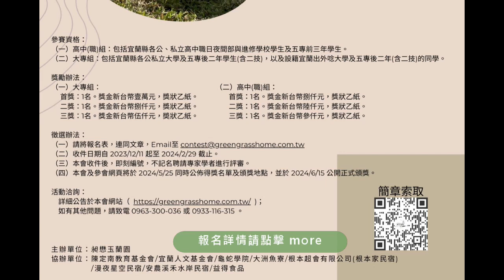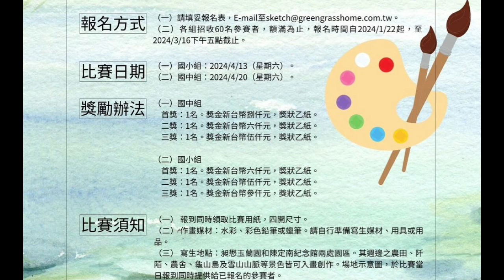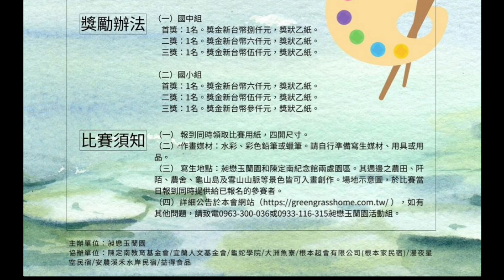2024 昶懋玉蘭園第一屆「看見宜蘭」寫生比賽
看見宜蘭：【認識鄉土、快樂成長、從宜蘭三星大洲出發】
​法國畫家米勒到巴比松村作畫，原本是要畫一幅控訴社會的「欠收」。他每天在稻田裡觀看農人耕作，也不斷地作畫。有一天傍晚，突然遠處教堂傳來了鐘聲，他看到農民摘下帽子低頭祈禱，這幅畫就是後來米勒著名的「晚禱」。
​當時，法國南部的巴比松村，住著一群像是米勒、盧梭等畫家和知識份子，從農村居民毎天的彎腰與拾穗生活中，重新反思自己，並找回人和土地的連結。
​2009年創立的〔台灣好基金會〕也主張：『台灣的好，從鄉鎮做起。』他們先後在池上、潮州等地，深入在地社群，發掘在地文化，把在地美好的特色逐一推展開來。為此，他們還特別邀請蔣勳老師到池上駐村、繪畫和寫作。蔣勳老師說：「藝術家在鄉野裡生活，運用所見所聞創作，這是非常自然的事，台灣也可以有自己的鄉村藝術派。」他還說：「來到池上，說話要慢一點。」
​​宜蘭很美，來到這裡，腳步可以放慢一些。
​宜蘭也是一個適合人們做夢、工作、戀愛、結婚、悠然生活，甚至退休養老的好地方。
​昶懋玉蘭園更是一個可以讓你的心停泊的地方。
​​歡迎大家呼朋引伴踴躍報名參加【2024第一屆昶懋玉蘭園「看見宜蘭」美術寫生比賽】：